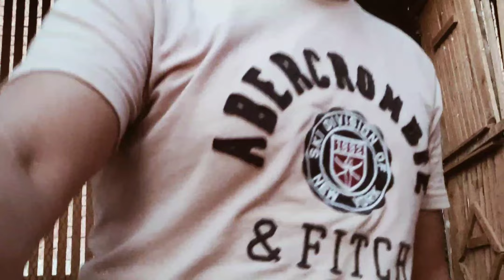تعلي اتفرج علي الحمام وهو بايض( مزارع الحمام )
اتعلم ازي تخلي حمامك يشتغل ويبيض بسرعه
اتفرج الحمام كله بايض الحمد الله
الحمام لمه تكون مستني منو مش هيديك حاجه خالص لكن لمه تسيب الحمام وتنساه هيديك كل الي انت عوزه منو يعني مثلا لو عندك قص حمام وبتحط اكلهم وشربهم ونسيهم هتلاقي ابقي عندك زغليل من حيث لا تعلم وهتلاقي ولاد الزغليل الي عندك وربنا يزيد الناس كلها للخير
الحمام الزاجل /مزارع الحمام / الوان الحمام
@amrzaki55 ده رابط القناه علي اليوتيوب
وده الرابط علي الصفحه علي الفيس بوك